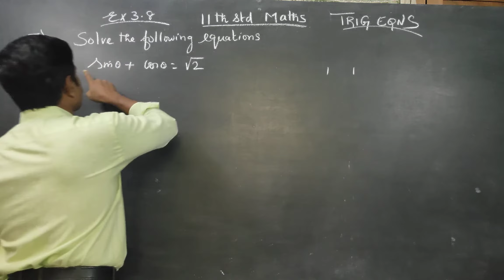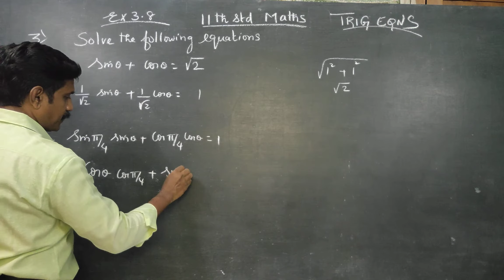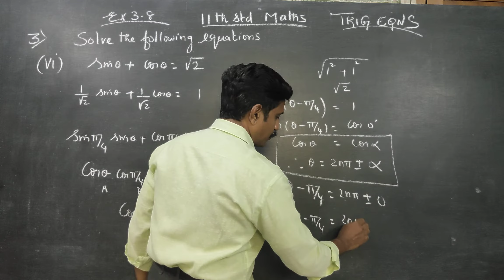11th Std Maths Ex.3.8(3)(vi) Solve the following Equation sin A + cosA = √2